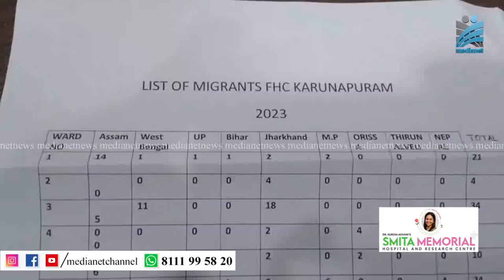തോട്ടം മേഖലയിലെ ഇതര സംസ്ഥാന തൊഴിലാളികളുടെ കണക്കെടുപ്പ് നീളുന്നു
തോട്ടം മേഖലയിലെ ഇതര സംസ്ഥാന തൊഴിലാളികളുടെ കണക്കെടുപ്പ് ഇനിയും പൂര്‍ത്തിയായില്ല.തദ്ദേശസ്വയംഭരണ സ്ഥാപനങ്ങള്‍ കേന്ദ്രീകരിച്ചായിരുന്നു കണക്കെടുപ്പുകള്‍ പുരോഗമിച്ചിരുന്നത്. എന്നാല്‍ വിരലിലെണ്ണാവുന്ന പഞ്ചായത്തുകള്‍ മാത്രമാണ് കണക്കെടുപ്പ് പൂര്‍ത്തീകരിച്ചത്. ചില പഞ്ചായത്തുകളില്‍ ഇനിയും കണക്കെടുപ്പ് ആരംഭിച്ചിട്ട് കൂടിയില്ല.